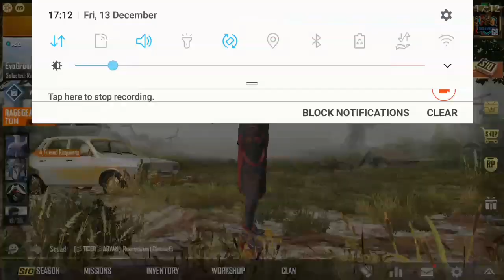Free keychain for bags in pubgmobile/ free ornament in pubgmobile/ornament for bp how to get in pubg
THANKYOU FOR SUPPORTING
I HOPE YOU PEOPLE ARE ENJOYING MY VIDEO

IF YOU HAVE ANY DOUBT LEAVT IT IN COMMMENT SECTION

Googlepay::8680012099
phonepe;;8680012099